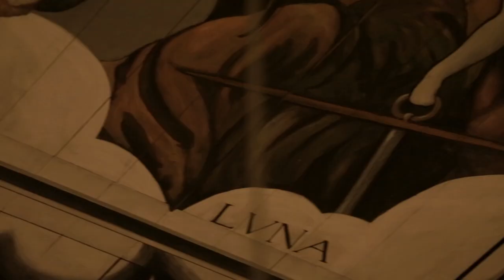The Langan Band - 'Winter Song' - Live at Shakespeare's Globe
Here is a song from our first gig of the November 2014 tour, playing at The Sam Wanamaker Playhouse Theatre at Shakespeare's Globe!
We had wonderful friends and family there and we are indebted to our wonderful film and sound crew for capturing this unique version of 'Winter Song' for you all to enjoy!

To buy a copy of the bands latest album, Bones Of Contention click on the following link:

John Langan - vocals, guitar, cajon, tambourine
Alastair Caplin - fiddle
Dave Tunstall - double bass

Filmed by Annie Klein, Nekane Requejo de Ozamiz, Guy Gotto, James Skerritt
Edited by Annie Klein
Colour Grade Annie Klein with Deniz Kavalali

Live sound engineering by Matthew Organ
Live sound recording by Tansay Omar
Live sound mix by Alastair Caplin

With thanks to Helena Miscioscia and all the staff at the Globe